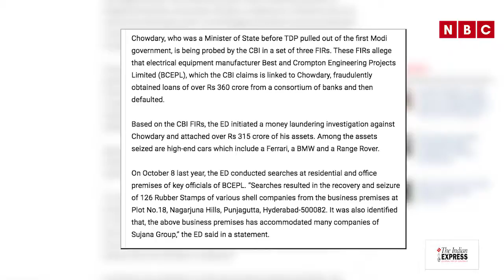Four TDP Rajya Sabha MPs joins BJP। Two MPs face CBI, I-T & ED probes। BJP had called them ‘Mallyas’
YS Chowdhay and CM Ramesh, two of the four TDP Rajya Sabha MPs who joined BJP have been under the scanner of CBI, I-T and ED for money laundering cases. ED has found that Sujana Group owned by Chowdhary has defaulted loan worth Rs. 5700 and the same Group is also linked with many shell companies. It has also found that Chowdhary’s company Best and Crompton Engineering Projects Limited has fraudulently obtained loans of over Rs 360 crore from a consortium of banks and then defaulted.
Based on the CBI FIRs, the ED initiated a money laundering investigation against Chowdary and attached over Rs 315 crore of his assets. The seized assets include high-end cars Ferrari, BMW and Range Rover.
CM Ramesh owns Rithwik Projects Pvt Limited, the company which is being investigated by Income Tax Department for suspicious transaction of over Rs.100 crore.
Ramesh was also named in the controversy between CBI officials Rakesh Asthana and Alok Verma. Sana Satish, a witness had alleged that Ramesh was influencing the cases. Before implicating Asthana for allegedly demanding a bribe, Babu had given a statement to Asthana’s team that Verma was demanding a bribe. He had alleged that Ramesh was the go-between in fixing the case against him.
Due to their indulgence in loan default and money laundering cases, the two was rapped by BJP MP and Spokesperson GVL Narsimha Rao. He had called them ‘Andhra Mallya’. He asked the RS ethics committee to take actions against them.
Now they have joined BJP. So, the question has arisen whether further investigations will continue or joining the ruling party will give a relief to them?